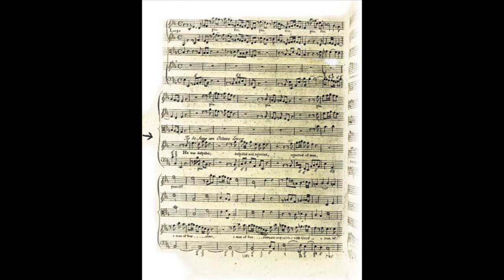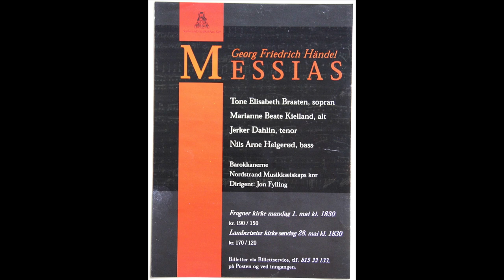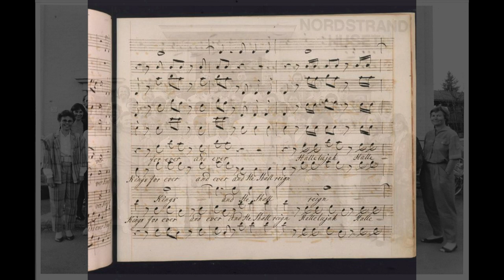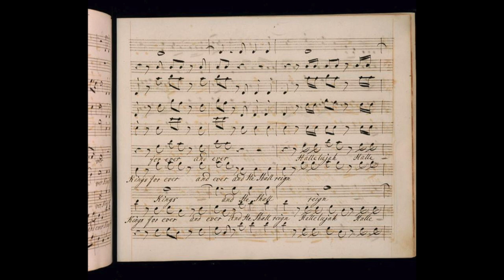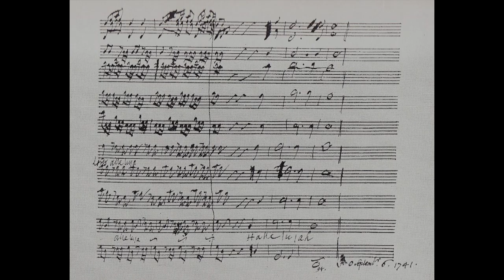Handel: Messiah part 2 - Nordstrand musikkselskap - Oslo Barokk - Jon Fylling (2000)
Handel: Messiah part 2
live i Frogner Kirke, Oslo mai 2000
Tone Braaten, sopran
Marianne Beate Kielland, alt
Jerker Dahlin, tenor
Nils Arne Helgerød, bass
Mark Bennet, trompet
Knut Johannessen, continuo
Nordstrand Musikkselskap
Oslo Barokkorkester
Jon Fylling, dirigent